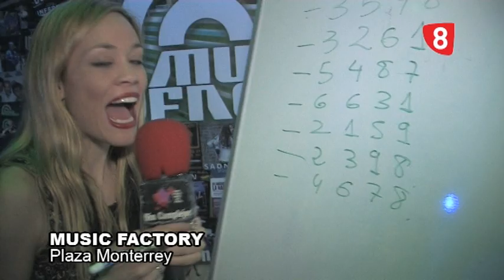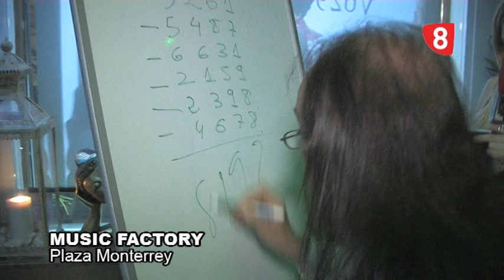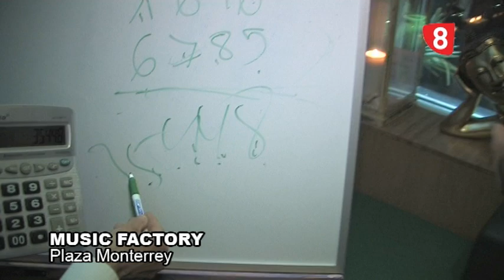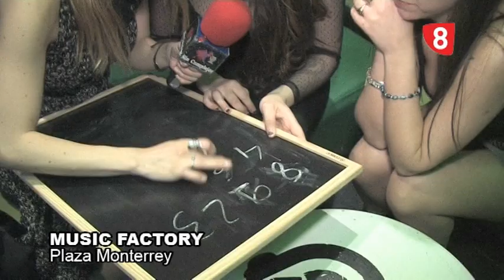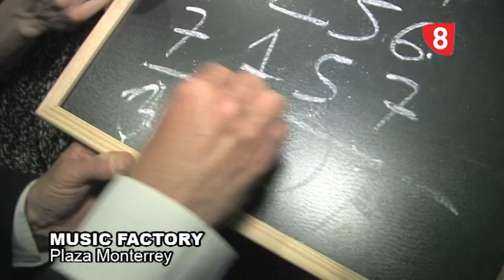MUSIC FACTORY LA CALCULADORA HUMANA (SALAMANCA)